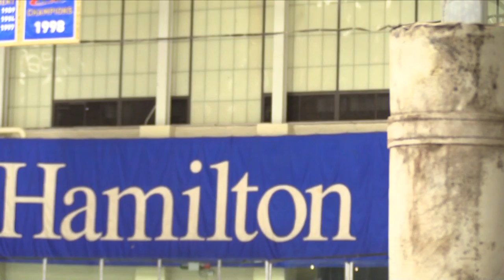Men's Hockey Season Preview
Hamilton Men's Hockey